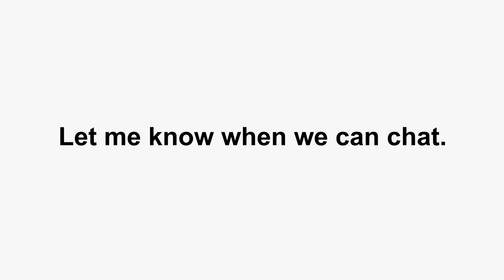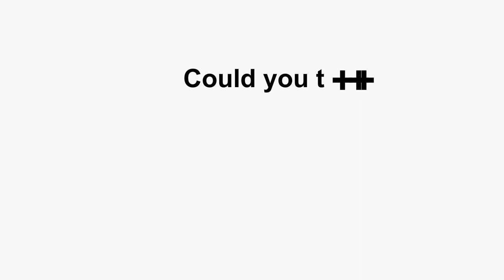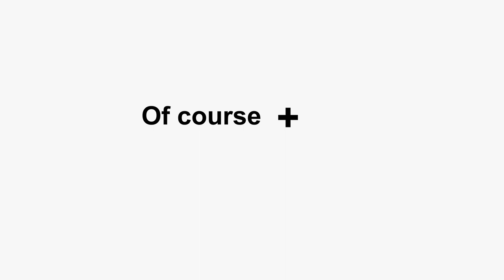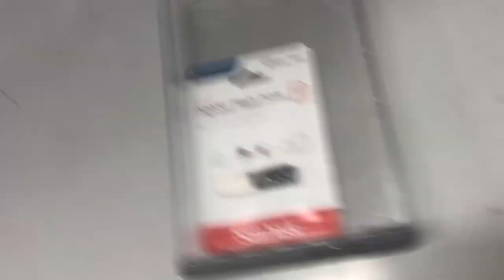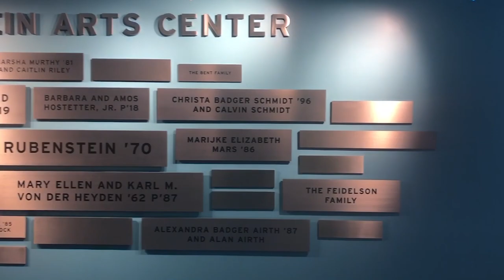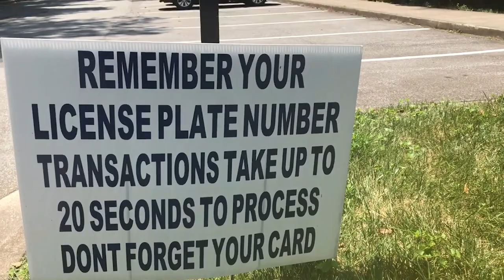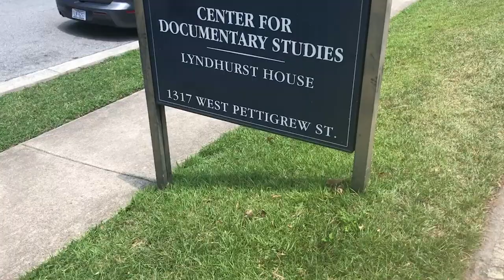What Happened Behind the Scenes? | CDS Duke University Documentary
Remember that documentary...the one by Michelle Robertshaw and Paul Hilbank, through The Center for Documentary Studies (CDS) at Duke University, A Solelful Democracy, that one. The politics, Durham, running, The Friends of Durham, etc.

This is what happened behind the scences, from the initial meeting at Mad Hatters to me losing my debit card. Here's how it came together...minus the shots of me running and getting all sweaty.

Special thanks:
Michelle Robertshaw
Paul Hilbink
Lisa Robertshaw
Jason Robertshaw
April Walton
Randy Benson

Connect now.